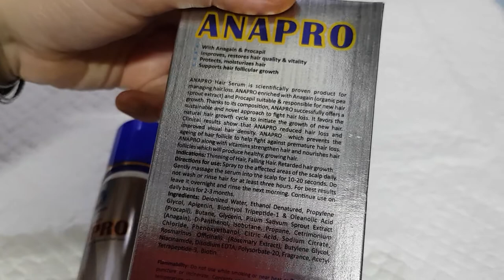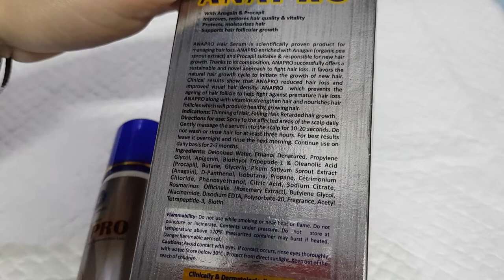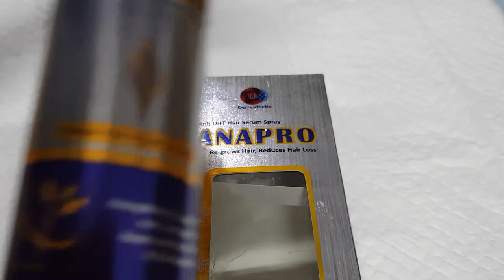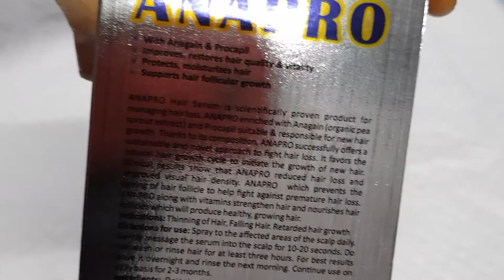Serum ANAPRO for re-grows Hair Reduces Hair Loss by beatician